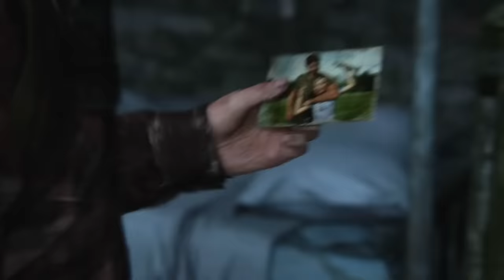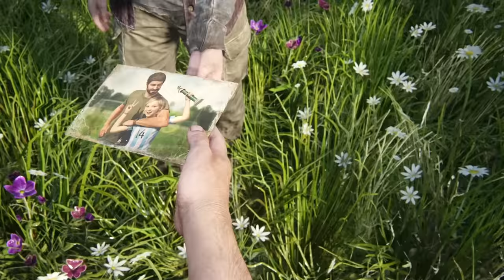Gaming's most satisfying ending